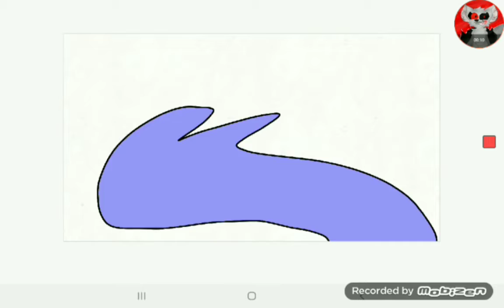Nonsense speaker meme ♡remade♡